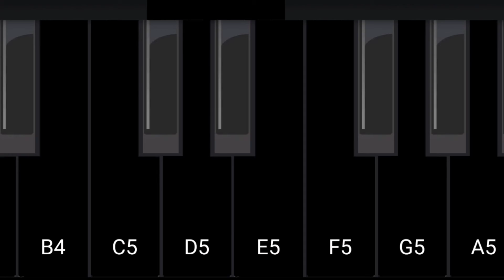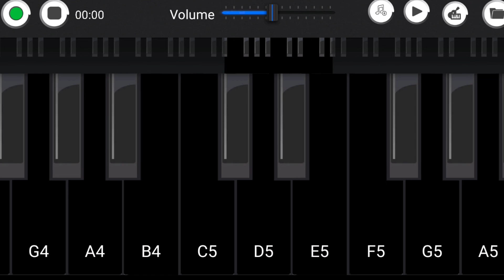As the deer (key of C)- Alto part